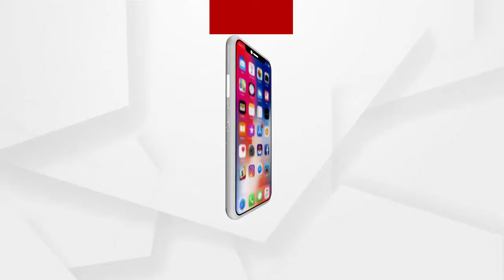ଓଡ଼ିଶାର ଧାନ ଉପରେ ଆନ୍ଧ୍ରର ଆଖି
ଚାଷୀଙ୍କୁ କେବେ ମିଳିବ ଉଚିତ୍ ମୂଲ୍ୟ । ଦିନରାତି ପରିଶ୍ରମ କରୁଛି ଚାଷୀ । କିନ୍ତୁ କେତେବେଳେ ପ୍ରାକୃତିକ ଦୁର୍ବିପାକ ଦାଉ ସାଧୁଛି ତ କେତେବେଳେ ବିକ୍ରି ସମସ୍ୟା । ଏବେ ଧାନ ଅମଳ ପରେ ମଣ୍ଡିରେ ପଡିରହିଛି କୁଇଣ୍ଟାଲ କୁଇଣ୍ଟାଲ ଧାନ । କିନ୍ତୁ ବିକ୍ରି ହୋଇନପାରିବାକୁ ଶେଷରେ ଆନ୍ଧ୍ର ବେପାରୀ ହାତକୁ ଟେକି ଦେବାକୁ ବାଧ୍ୟ ହେଉଛି ଚାଷୀ.